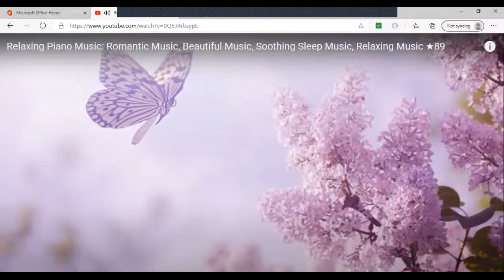Meditation 2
A guided meditation to help you relax.